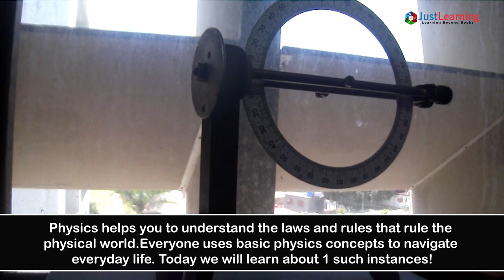How Does The Car Seat Belt Mechanism Work & Who Invented The Seat Belt | Just Learning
Studying physics may sound overwhelming, but students are very familiar with many of the concepts. Combatting a negative or frustrated attitude starts with giving students the examples and ideas that will help them to feel both interested and excited to learn about the ‘how’ and ‘why’ behind them. Physics extends well into your everyday life, describing the motion, forces, and energy of the ordinary experience. In actions such as walking, driving a car, or using a phone, physics is at work. For everyday living, all the technologies you might take for granted exploit the rules of physics.